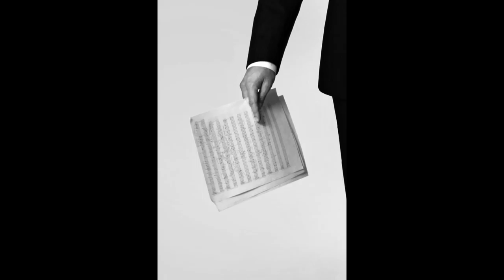A.Maiseyenka - Poème "Triomphe" (05/2015)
Elena DMITRIEVA - piano